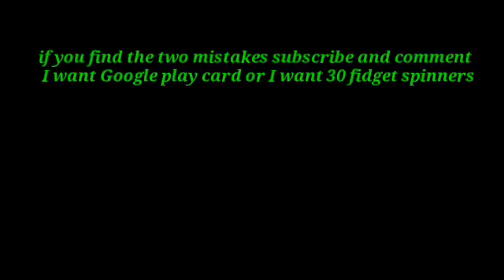Mistake give away